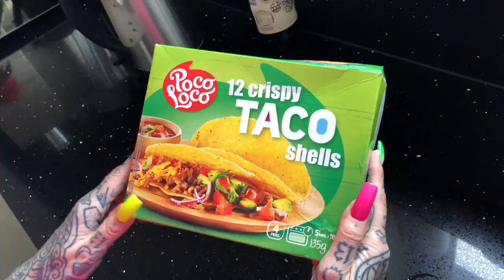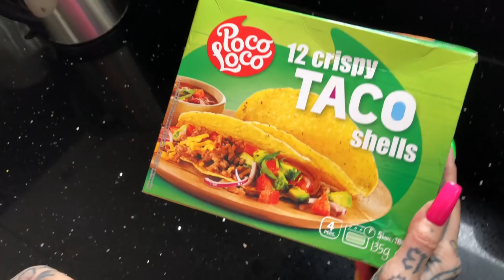GOTOWACZE: robimy Chili Con Carne czyli pyszne, proste i szybkie jedzenie dla każdego!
Witamy! Dzisiaj znowu coś pysznego dla was mamy Chili con carne.